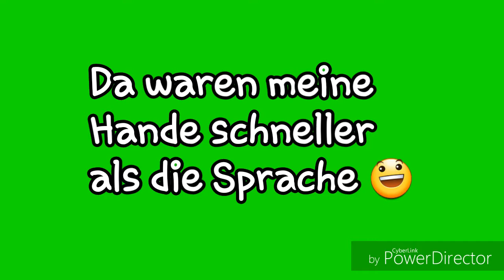GeeGees Geschichte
Heute möchte ich euch GeeGee ihre Geschichte vorstellen. Ich werde nicht nur die Positiven Dinge erwähnen, sondern auch Negativen Dinge.

Als nächstes werde ich euch die Geschichte von Hope vorstellen.